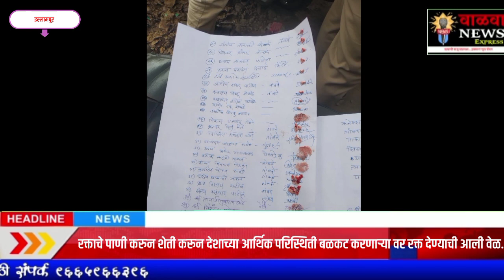शेतीपंपाची वीज कनेक्शन तोडण्याची मोहीम ताबडतोब थांबवावी,,स्वाभिमानीचे चक्का जाम आंदोलन..